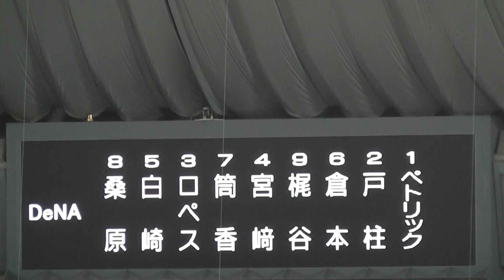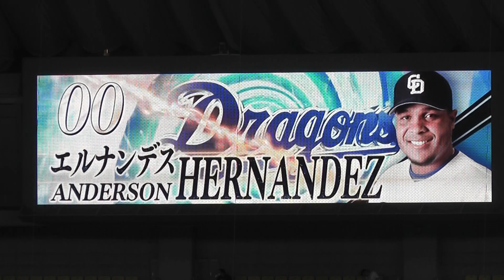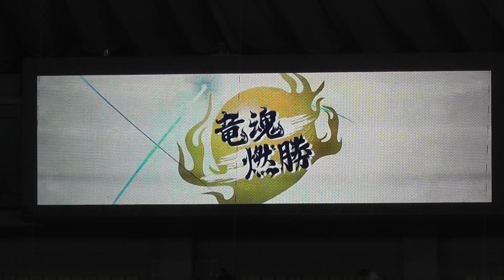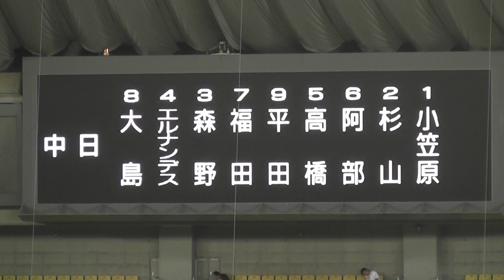スタメン発表 2016年9月11日(日) 中日 - ＤｅＮＡ 25回戦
1 (中) 37 桑原
2 (三) 6 白崎
3 (一) 2 ロペス
4 (左) 25 筒香
5 (二) 51 宮崎
6 (右) 4 荒波
7 (遊) 5 倉本
8 (捕) 10 戸柱
9 (投) 67 ペトリック

1 (中) 8 大島
2 (二) 00 エルナンデス
3 (一) 7 森野
4 (左) 55 福田
5 (右) 6 平田
6 (三) 3 高橋
7 (遊) 5 阿部
8 (捕) 45 杉山
9 (投) 11 小笠原 スタメン発表 startinglineup Starters スターティングメンバ―